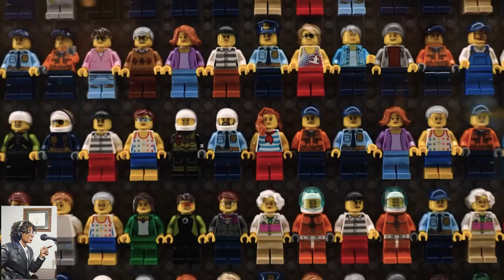Live from LEGO Land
Live from LEGO Land on the Valder Beebe Show